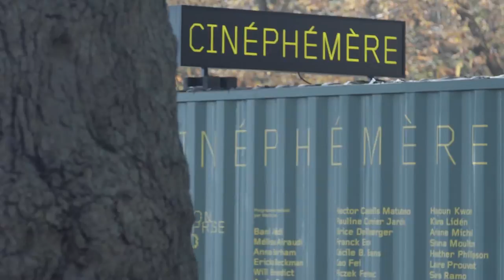FIAC 2016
Revivez la 43ème édition de la FIAC !
See the 43rd edition of FIAC highlights!